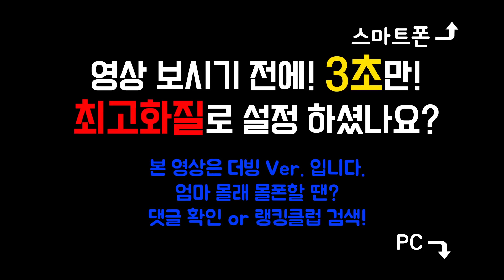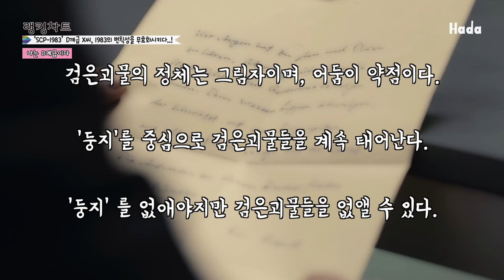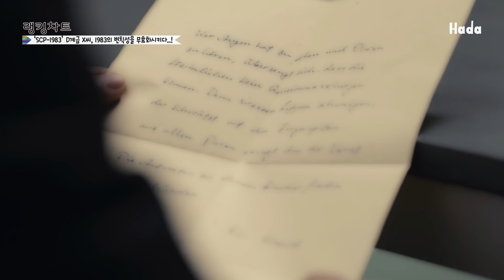【탐구하다】 'SCP1983' D계급 X씨, 1983의 변칙성을 무효화시키다..!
■ 굳게 닫혀진 SCP-1983 문 안에서 일어난 일들은? ■
▶D계급 X씨가 들어간 이후, 갑자기 변칙성이 사라진 1983?
▶무효화 된 1983 안에서 발견된 편지에 쓰여진 충격적인 사실들..!
▶X씨가 검은괴물과 1983을 무력화 시킨 방법은?